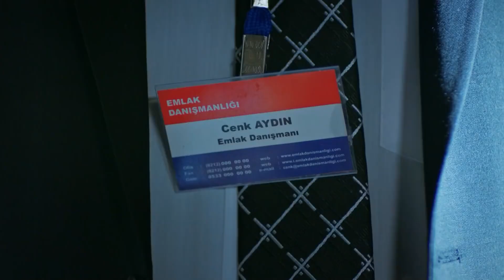Öndeki Arabayı Takip Et Şoför - İlişki Durumu Karışık 28. Bölüm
Can, Ayşegül ve Murat'ı takip ediyor. ARABAYI
TAKİP ET

İlişki Durumu Karışık 28. Bölüm Özeti:
Hafızası yerine gelen Ayşegül, Can’a karşı büyük bir öfke beslemektedir. Can’ı bir daha asla yakınında görmek istemez. Ancak Can’ın ne Ayşegül’den ne de İso’dan uzak durmak gibi bir niyeti vardır! Ayşegül’ün iş yemeğine Murat damgasını vurur. Murat’ın attığı bir adım Ayşegül’le arasında soğuk rüzgarlar estirir. Murat, Ayşegül’ün kırılan kalbini Can’ın engellemelerine rağmen onarabilecek midir? Elif, Can’ın giderek kendisinden uzaklaştığının farkındadır. Mediha bu duruma el atar. Bu sırada Mediha’nın kendisine ilgisi olduğu fikrinden gram sapmayan Naci ise Mediha ve İsmail’i restorana yemeğe davet eder. Restoranda yaşanacaklar Mediha’nın ayağına bir bir dolanır! Ayşegül’ün hala kendisini sevdiğine emin olan Can, Ayşegül’le buluşmayı kafasına koyar.

KÜNYE
Yapım: MF Yapım-Faruk Bayhan
Yönetmen: Bülent İşbilen
Senaryo: Banu Kiremitçi Bozkurt